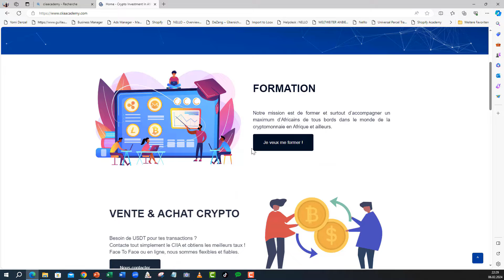Formation Gratuite en Cryptomonnaie à Douala - Cameroun !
FORMATION GRATUITE EN CRYPTOMONNAIE DU CIIA 👇🏾

1) Ceux qui sont à Douala - Cameroun

2) Pour ceux qui ne sont pas à Douala👇🏾

📺 Vidéos Essentielles 📺

⛓️ 🔗 Liens utiles 🔗 ⛓️

Crypto Investment in Africa est une initiative ayant pour mission d’informer et surtout d’accompagner un maximum d’Africains de tout bord dans le monde de la cryptomonnaie en Afrique et ailleurs.